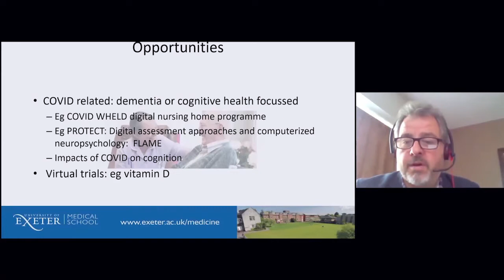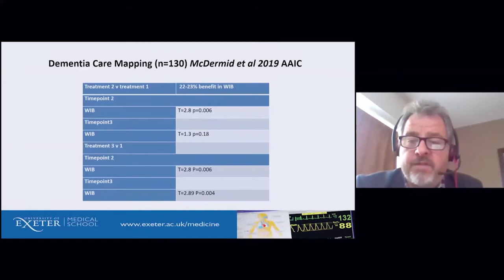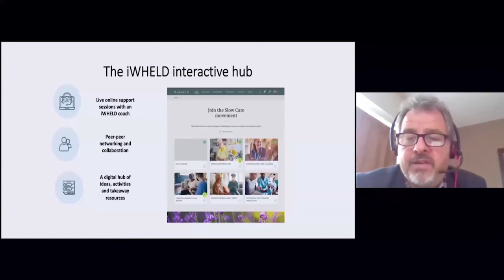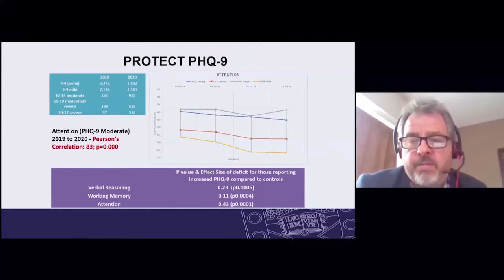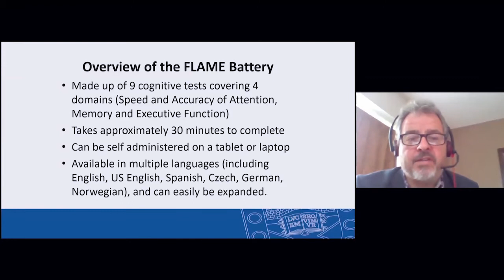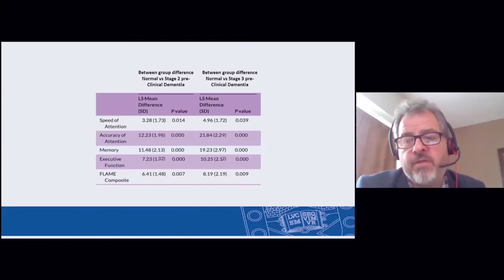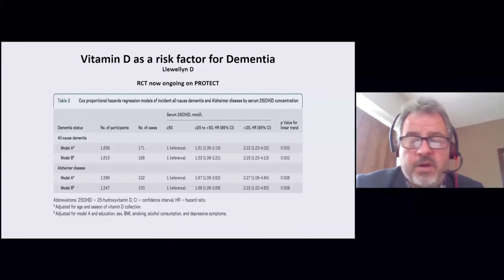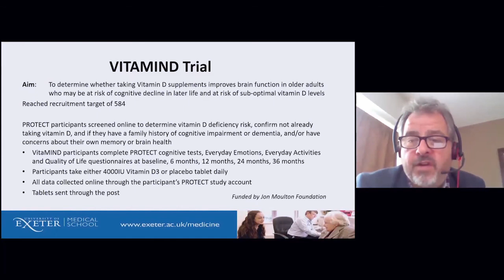Professor Clive Ballard - the PROTECT project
Professor Clive Ballard, University of Exeter – one of the UK’s leading dementia researchers - will talk about Exeter’s pioneering PROTECT project. A UK research study aiming to better understand how healthy brains age and why people develop dementia.